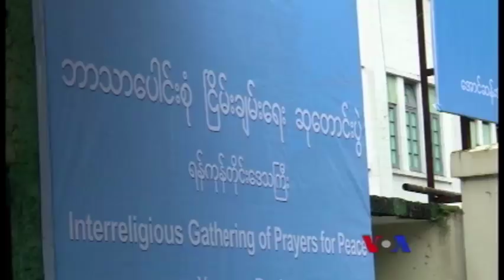ဘာသာေပါင္းစံု ၿငိမ္းခ်မ္းေရးႀကိဳးပမ္းမႈ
ရန္ကုန္မွာ ဘာသာေပါင္းစုံၿငိမ္းခ်မ္းေရးဆုေတာင္းပဲြ က်င္းပသြားတာ အဲဒီလိုလုပ္လို႔ လက္ေတြ႔အက်ဳိးအျမတ္ရမွာ ေသခ်ာပါလား။ ရခိုုင္ပဋိပကၡကေန လူမ်ဳိးေရး၊ဘာသာေရး တင္းမာမႈေတြ ဆက္မျဖစ္ဖို႔ ရည္ရြယ္ၿပီး ၿငိမ္းခ်မ္းေရးဆုေတာင္းပဲြေတြကိုု ႏိုုင္ငံတဝန္းမွာ က်င္းပေနၾကတာျဖစ္ပါတယ္။ မေမခ တင္ျပေပးထားပါတယ္။